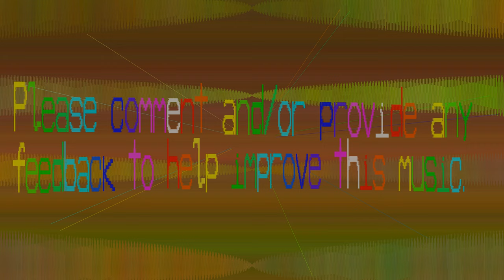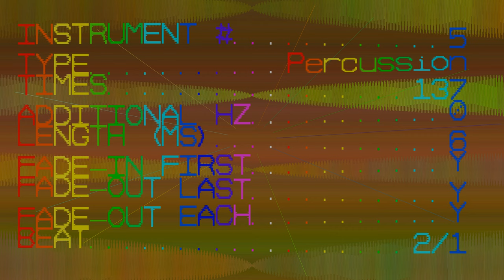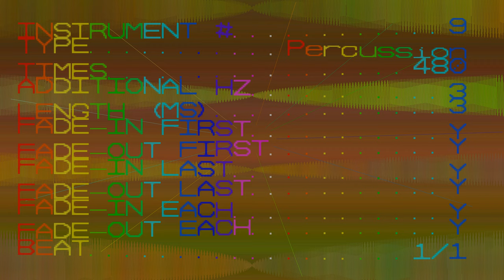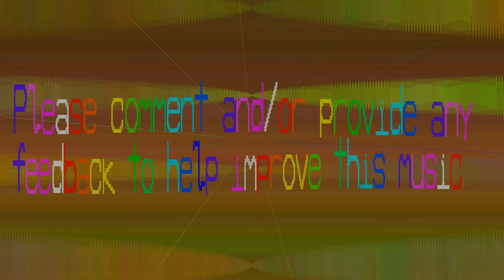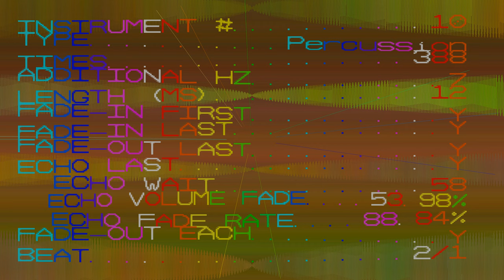Percussion This Music - Oileizeankuiroi Marching Army - 60 bpm - patterns 2 pattern length 8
Sounds like a marhcing army song. So that's what it is.

This simple tune shows complicated instruments can give a tune so much more. It looks like the second instrument provides the stomping sound of a lot of people. It is a sound that sounds like static, but because there's so much echoing going on it, it actually just sounds like a LOT of people stomping down. I plan to one day do a video on how all sound is made. It's all really interesting.